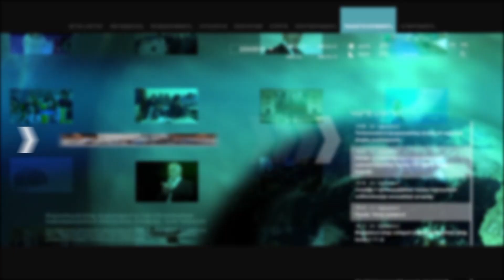Փաշինյանն անեկդոտ պատմեց. Սա անեկդոտ չէ, լրիվ մեր մասին է